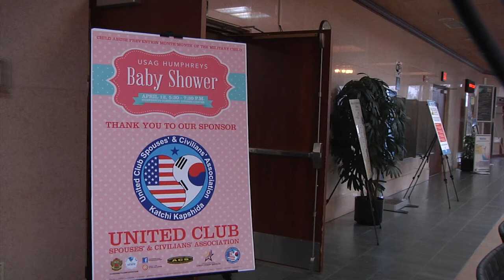AFN Humphreys - Camp Humphreys Baby Shower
Follow Army Sergeant Ricky Perez as he finds out about the USAG  Humphreys community.